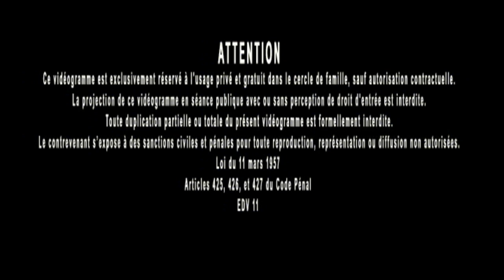Jacques Grimault | Arts hermétiques & connais toi toi même, préservation de la vie